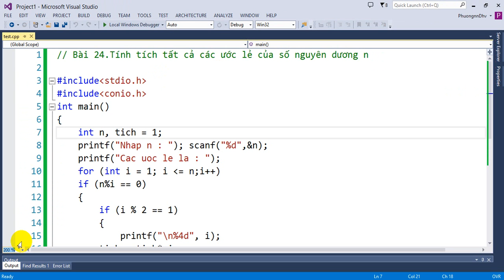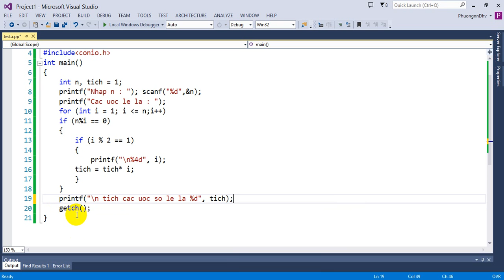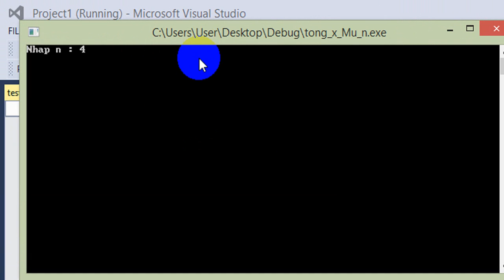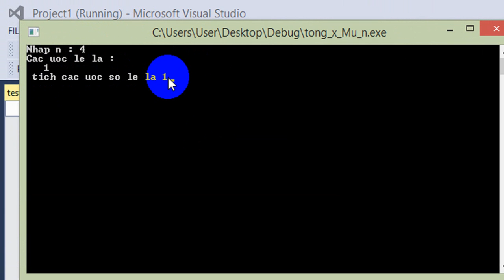Bài tập Lập trình C - Bài 24 - Tính tích các ước số lẻ của số nguyên dương n